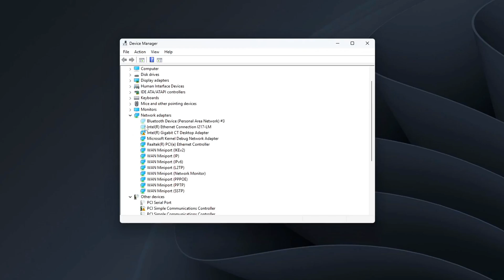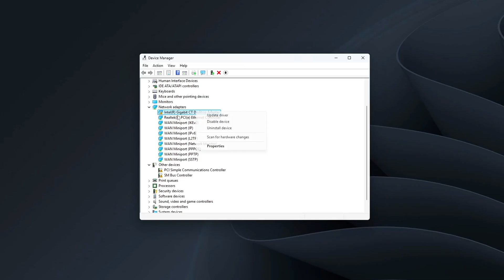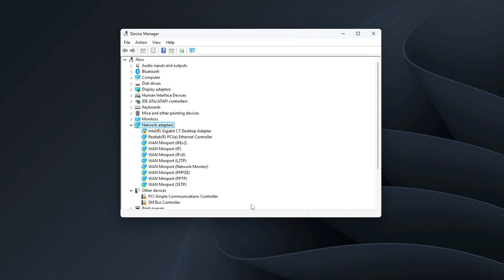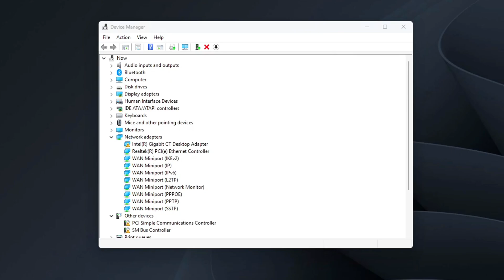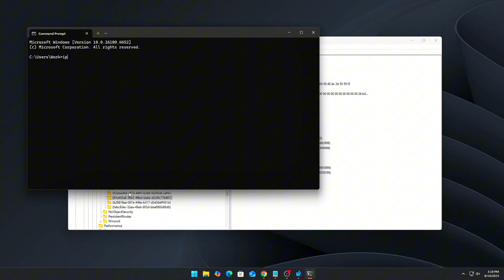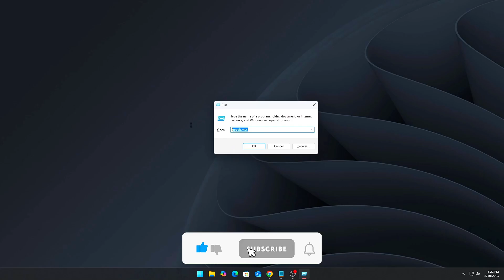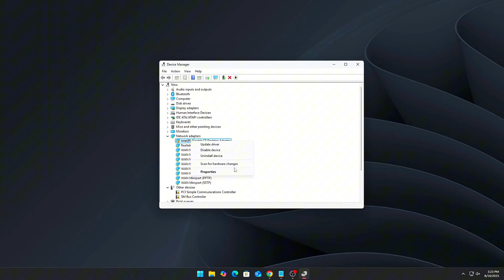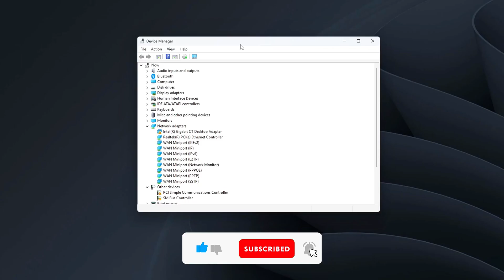Fix Packet Loss & Stutter – Advanced Network Settings for Gaming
Is your aim sharp but your connection betrays you? Shots not registering, enemies teleporting, or ping that lies to your face?
The problem isn’t always your ISP — Windows’ default network stack often adds unnecessary delay, buffers packets, and prioritizes the wrong traffic. In this guide, I’ll walk you through a step-by-step Windows 11 network optimization that can slash input lag, reduce ping, and stabilize your online games.
This is for competitive gamers who want every millisecond advantage possible.
We’ll update drivers, tweak adapter settings, adjust registry keys, set QoS, and fix hidden power-saving features that sabotage latency.

Commands, Paths, and Settings Used:
Update NIC drivers: Device Manager → Network adapters → Get latest from Intel/Realtek/Killer/motherboard site
Driver Cleanup: DriverStore Explorer (RAPR) to remove duplicates
Disable Interrupt Moderation: Device Manager → Advanced tab → Interrupt Moderation = Disabled
RSS (Receive Side Scaling): Advanced tab → Enable RSS → Set RSS Queues to match/half CPU threads

Registry Edits:
HKEY_LOCAL_MACHINE\SOFTWARE\Microsoft\Windows NT\CurrentVersion\Multimedia\SystemProfile
NetworkThrottlingIndex = ffffffff (DWORD, Hex)
HKEY_LOCAL_MACHINE\SOFTWARE\Microsoft\Windows NT\CurrentVersion\Multimedia\SystemProfile\Tasks\Games
GPU Priority = 8
Priority = 6
Scheduling Category = High (String)

Disable Nagle’s Algorithm:
HKEY_LOCAL_MACHINE\SYSTEM\CurrentControlSet\Services\Tcpip\Parameters\Interfaces → match IP from ipconfig /all
TcpAckFrequency = 1
TCPNoDelay = 1

QoS Policy: gpedit.msc → Computer Configuration → Windows Settings → Policy-based QoS → DSCP Value = 46 → target game .exe

NIC Power Settings: Device Manager → Power Management → uncheck Allow the computer to turn off this device

Router Tips: Use Ethernet, update firmware, enable router QoS, use bridge mode, prefer 5GHz Wi-Fi

🚀 Steps Covered:
Update & clean NIC drivers
Disable Interrupt Moderation
Enable & tune RSS
Registry priority tweaks for games
Disable Nagle’s Algorithm
Apply QoS for game packets
Optimize NIC power settings
Router & ISP-level optimizations